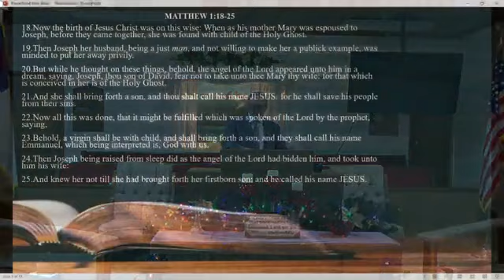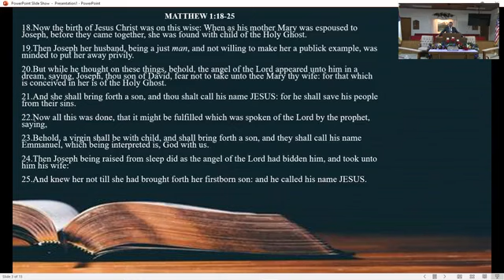Sunday Service: Matthew: Chapter 1 | Verses 18-25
First Baptist Church Munford
Message by: Mark Gillispie